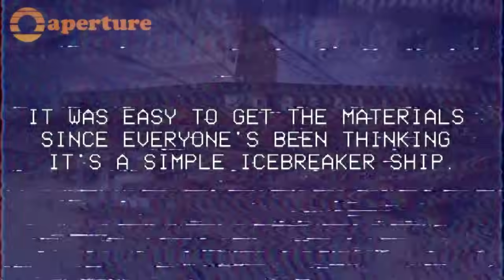[LITE] 5 game terkenal yang sebenarnya game SPIN-OFF